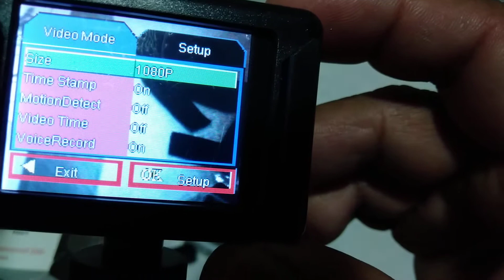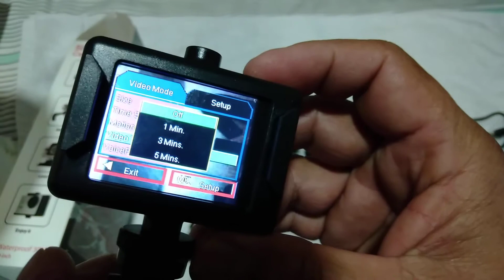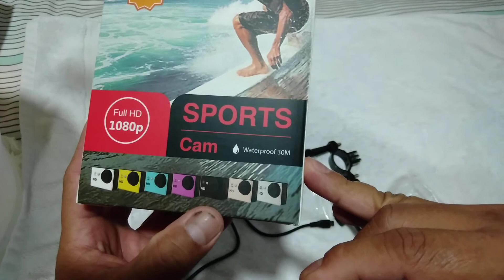A9-SJ 4000 1080 FULL HD REVIEWS ITS CHEAP 99 SR. ONLY vlog19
Review cheap  A9-SJ 4000 FULL HD